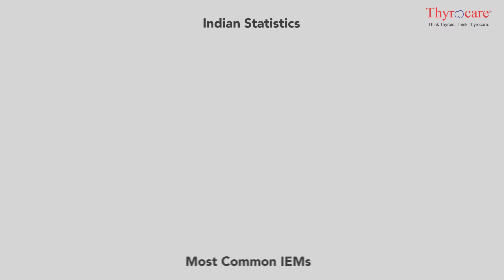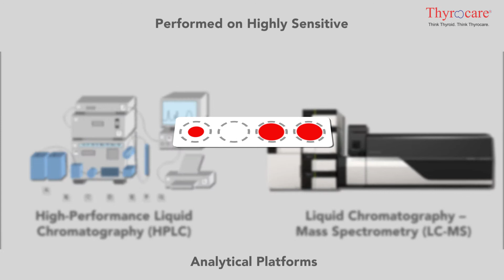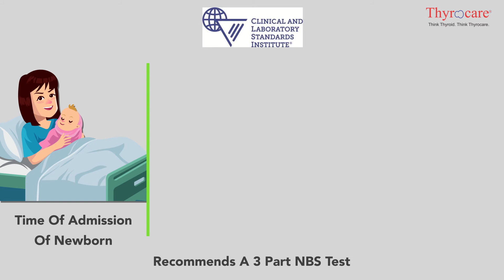Newborn Screening – Test & Technology (Kannada)